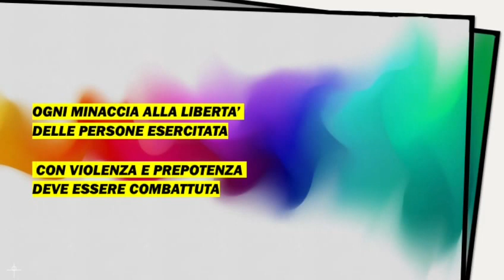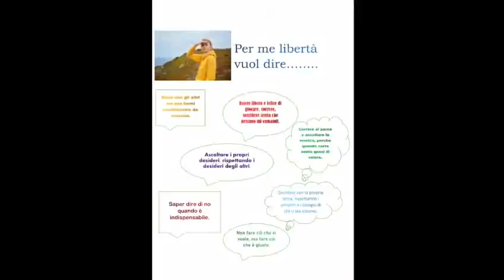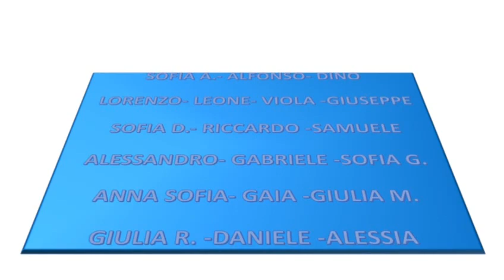3 A Lea Garofalo